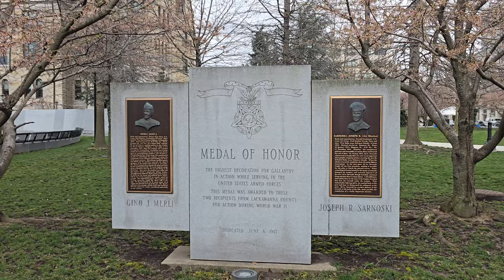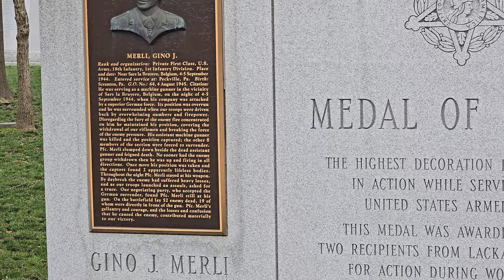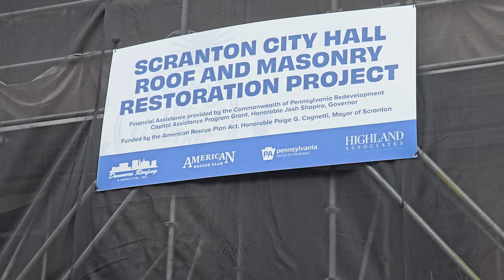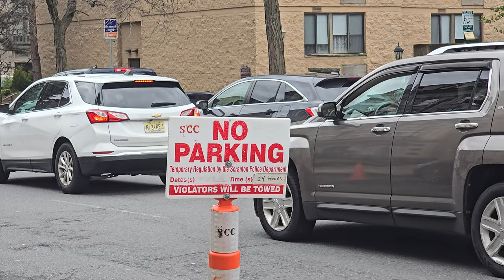Walking along Washington Avenue in downtown Scranton, PA (04/06/2024)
I was in Scranton today with family to attend a performance of _Come From Away_ at the Scranton Cultural Center at the Masonic Temple. This is from the walk along Washington Avenue from the Empenada King to right outside the theatre prior to the show.